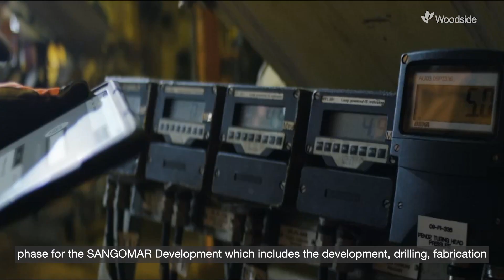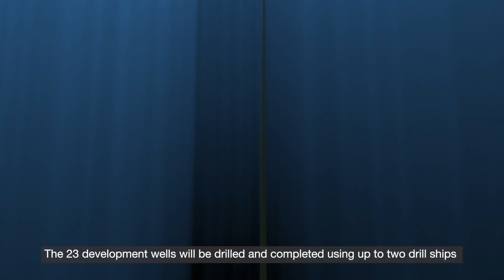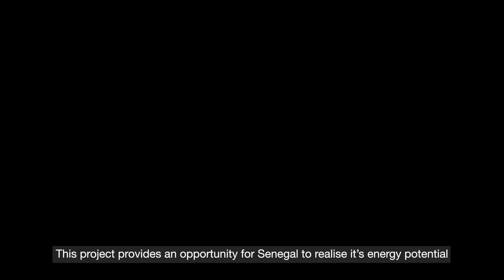Sangomar Field Development (EN)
The Sangomar field, (formerly the SNE field), containing both oil and gas, is located 100 kilometres south of Dakar and will be Senegal’s first offshore oil development. First oil production is targeted in early 2023.